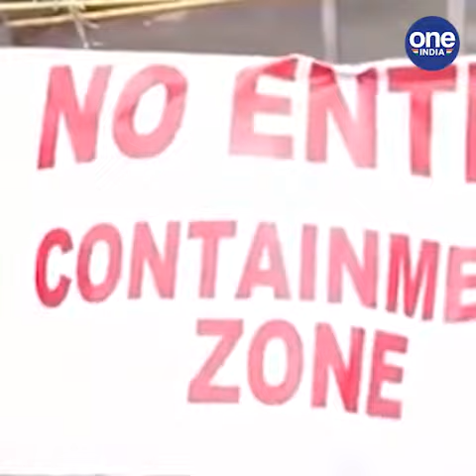തിരുവനന്തപുരത്തെ കോവിഡ് മരണങ്ങൾ;സർക്കാരിന്റെ കണക്കുകളിൽ ആശയക്കുഴപ്പം | Thiruvananthapuram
തിരുവനന്തപുരത്തെ കോവിഡ് മരണങ്ങൾ;സർക്കാരിന്റെ കണക്കുകളിൽ ആശയക്കുഴപ്പം
Covid deaths in Thiruvananthapuram; confusion over government figures